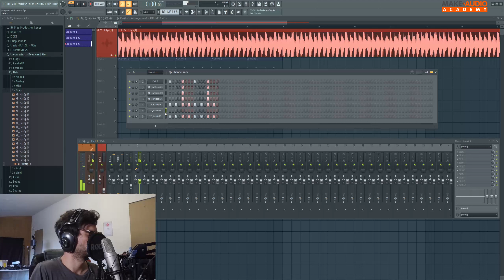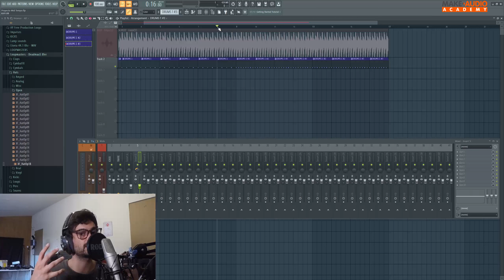CÓMO HACER UN DROP MID-TEMPO (Estilo Rezz) - Capítulo 1 - Lec2: Ritmo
👁️ ENCUÉNTRAME
Página Web Oficial ¡Bienvenidos al curso completo de "CÓMO HACER UN DROP MID-TEMPO (Estilo Rezz)". Este curso ha sido uno mi academia online premium y lo estoy subiendo a mi canal debido a que estoy renovando mi escuela y quiero apoyar a todos los que no han podido tomarlo por razones económicas. Si quieres saber más mira este vídeo donde explico todo
CANCIÓN DEL FINAL ᐈ